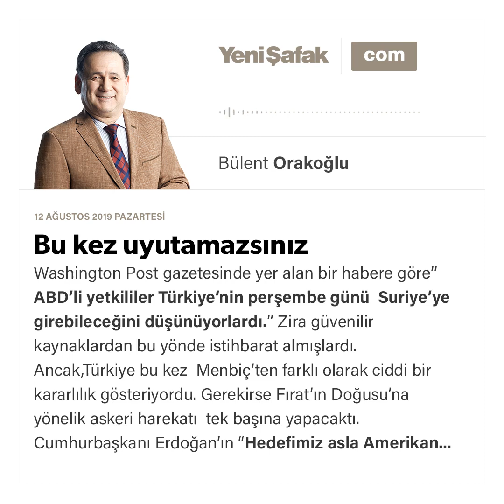Bülent Orakoğlu - Bu kez uyutamazsınız - 12.08.2019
Washington Post gazetesinde yer alan bir habere göre’’ ABD’li yetkililer Türkiye’nin perşembe günü Suriye’ye girebileceğini düşünüyorlardı.’’ Zira güvenilir kaynaklardan bu yönde istihbarat almışlardı. Ancak,Türkiye bu kez Menbiç’ten farklı olarak ciddi bir kararlılık gösteriyordu. Gerekirse Fırat’ın Doğusu’na yönelik askeri harekatı tek başına yapacaktı.